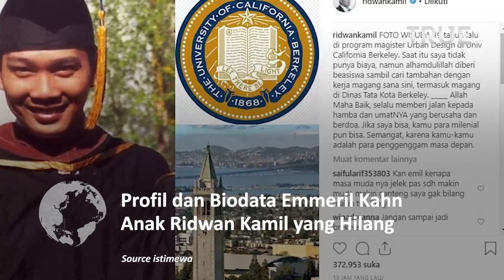Profil dan Biodata Emmeril Kahn, Anak Ridwan Kamil yang Hilang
Profil dan Biodata Emmeril Kahn, Anak Ridwan Kamil yang Hilang di Sungai Aaree Swiss

Emmeril Khan Mumtaz adalah anak pertama Ridwan kamil dan Atalia Praratya.

Ia lahir di New York, Amerika Serikat pada 25 Juni 1999.

Dirinya lahir di Amerika Serikat karena saat itu Ridwan Kamil
sedang menempuh pendidikan Magister di Amerika Serikat.

Dari pendidikan SD sampai SMP, Eril menempuh pendidikan di Pondok Pesantren Darul Hikam Bandung.

Sedangkan SMA sang anak pertama Ridwan kamil menempuh pendidikan di SMAN 3 Bandung

Dalam hal pendidikan, sang putra sulung tampak mengikuti jejak sang ayah.